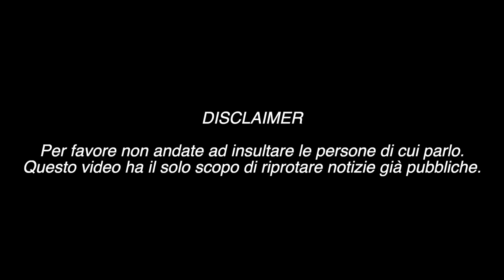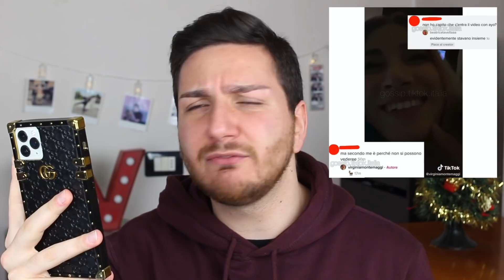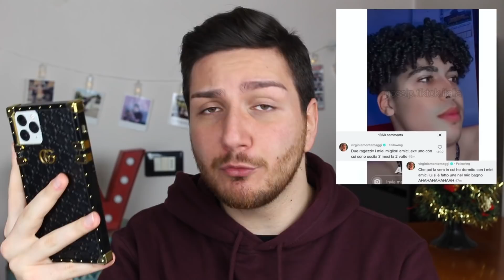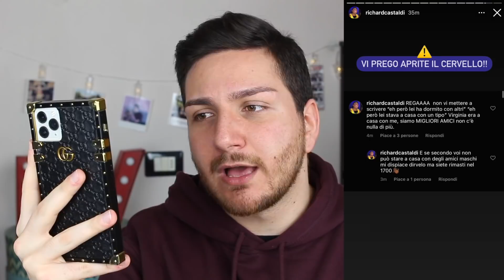TG TOK #52 - VIRGINIA MONTEMAGGI E AYO SI SONO LASCIATI? NON SONO MAI STATI INSIEME? COS'È SUCCESSO?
Nuovo Tg Tok: Virginia Montemaggi e Ayo si sono lasciati. La tiktoker ha raccontato su TikTok di essere stata tradita dal suo ex fidanzato, lui però racconta un retroscena ed ovviamente non non ce stamo a capì più niente.